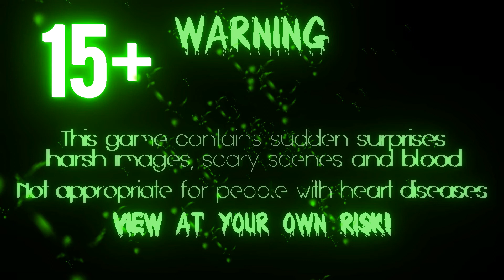Deceit hjälp mig då!!